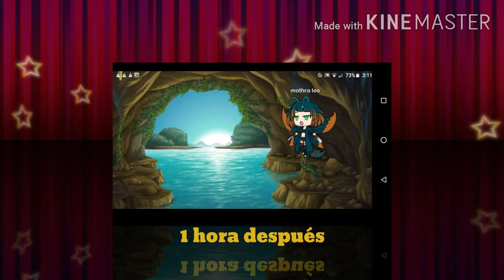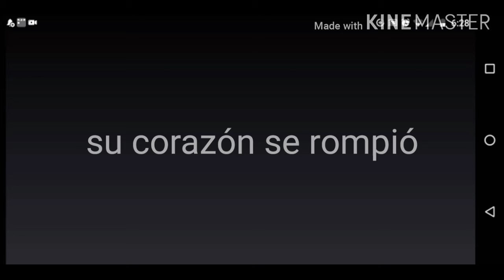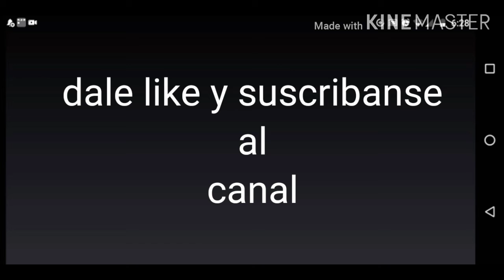La historia de red Godzilla y mothra leo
Red Godzilla un día se topo con una larva de mosura y así comienzo su relación amorosa de red Godzilla y mothra leo